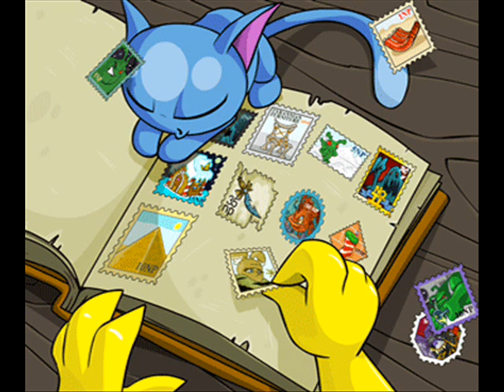Neopets-im a survaivor (chipmunk version!)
For all neopets fans!          Hope you enjoy and like it!